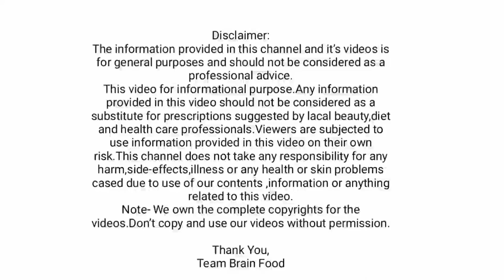आठ दिवसात 20 किलो वजन कमी कसे केले पहा|lose belly fat|weight lose tips|dr swagat todkar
वजन कमी करा ७ दिवसांत १० किलो | vajan kami karane gharguti upay Dr swagat todkar, weight loss remedy

डॉक्टर स्वागत तोडकर यांनी सर्वोच्च तज्ञ असून त्याने अनेक उपाय सांगितले आहेत त्यातील हे काही उपाय आहेत त्याला वजन कमी करायचा आहे त्याने पुढील उपाय करायला हरकत नाही या उपायाने वजन व पोट सहज कमी होऊ शकते आणि तब्येत चांगली राहण्यास मदत होते दुपारी जेवणामध्ये फक्त तुम्हाला ताक आणि भाकरी खायची आहे.

वजन कमी करणे, पोट कमी करणे, डॉ स्वागत तोडकर व्याख्यान,vajan kami karne upay,dr swgat todkar speech

वजन कमी करण्याचा यापेक्षा सोपा उपाय नाही,दुपारी हे खा,डॉ स्वागत तोडकर,dr swagat todkar ayurvedik tip